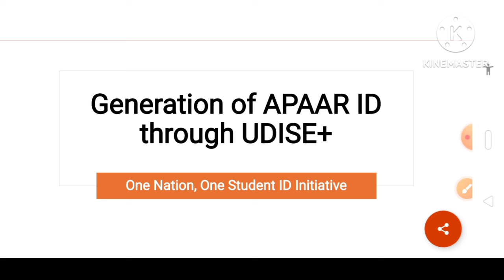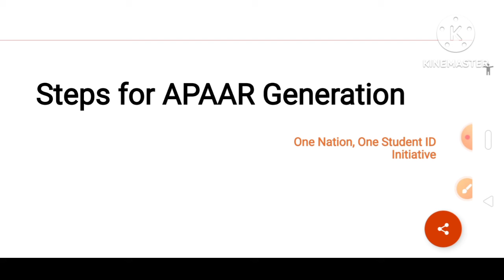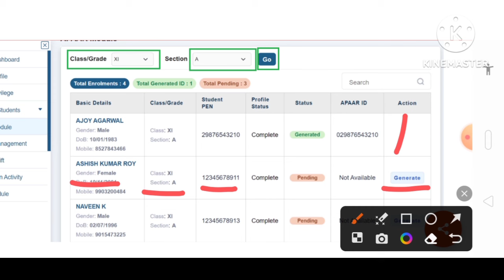APAAR ID kaise banaye || APAAR ID kaise generate kare